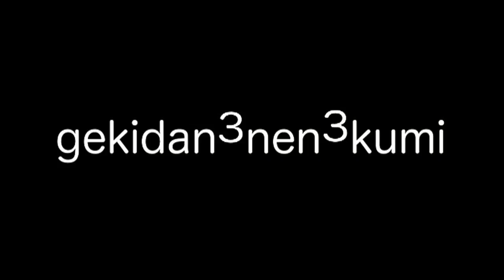劇団三年三組 Movie Project Vol.1 『あるく』 1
【劇団三年三組　Movie Project Vol.1 『あるく』】
2010年10月16日に下北沢・トリウッドで上映した作品です。どうぞご覧ください。

●出演：朝倉孝明／塚田隼輔／松尾元／青山琴子／井出昇太郎／渡辺伸吾／中村仁美

●料理監修：青山聖子　●整音：山口満大　●Special Thanks：小太刀賢

●脚本・監督：福本晋太郎

☆劇団三年三組についてはブログ・Twitterで！